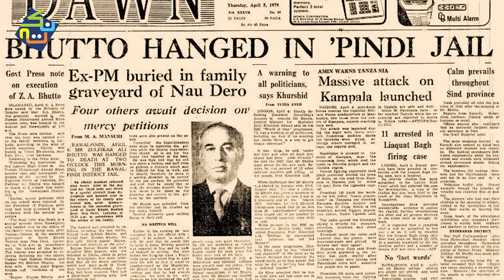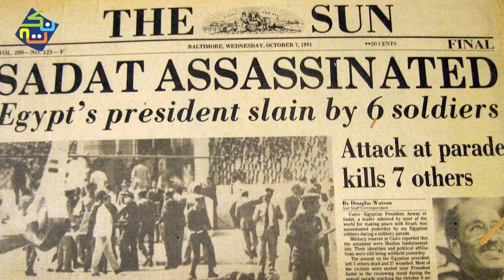Who Was Shah Faisal bin Abdul-Aziz? Episode# 2 | History in Hindi/Urdu | Nuktaa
Faisal bin Abdulaziz Al Saud was a Saudi Arabian statesman and diplomat who was King of Saudi Arabia from 2 November 1964 until his assassination in 1975. Prior to his ascension, he served as Crown Prince of Saudi Arabia from 9 November 1953 to 2 November 1964, and he was briefly regent to his half-brother King Saud in 1964. He was prime minister from 1954 to 1960 and from 1962 to 1975. Faisal was the third son of King Abdulaziz, the founder of modern Saudi Arabia, and the second of Abdulaziz's six sons who were kings. Faisal was the son of Abdulaziz and Tarfa bint Abdullah Al Sheikh. His father was still reigning as Emir of Nejd at the time of Faisal's birth, and his mother was from the Al ash-Sheikh family which has produced many prominent Saudi religious leaders. Faisal emerged as an influential royal politician during his father's reign. He served as viceroy of Hejaz from 1926 to 1932. He was the Saudi foreign minister from 1930 and prime minister from 1954 until his death, except for a two-year break in both positions from 1960 to 1962. After his father died in 1953 and his half-brother Saud became king, Faisal became crown prince, and in that position, he outlawed slavery in Saudi Arabia. He persuaded King Saud to abdicate in his favor in 1964 with the help of other members of the royal family and his maternal cousin Muhammad ibn Ibrahim Al ash-Sheikh, Grand Mufti of Saudi Arabia.